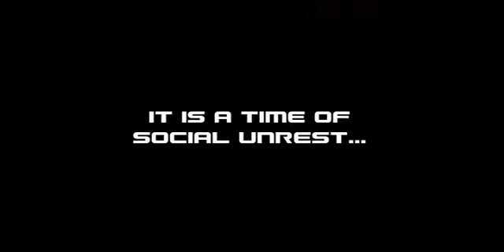Deployment Strategy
In 2055, artificial intelligence is possible. Society's increasing dependence on technology is equaled only by its vulnerability to it. The nearly bankrupt United States Homeland Security Cyber Crimer Division struggles to enforce the paranoid laws of the world's last superpower and stem defections of rogue AI programmers to renegade nations. Lt. James Lee, computer psychologist, embarks on his first assignment. His wits and training will be put to the test. But what about his beliefs? In a time of self-aware software, who exactly is endowed by their Creator with certain inalienable rights? Man? Machine?